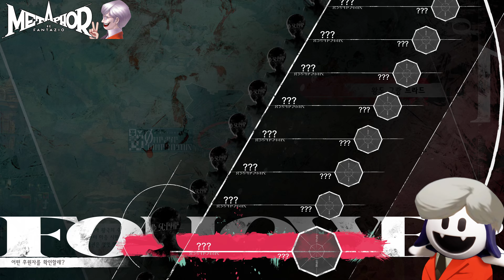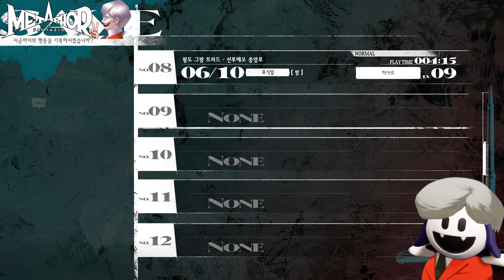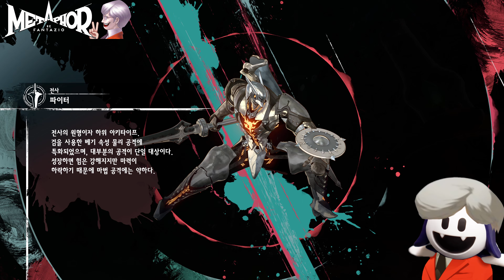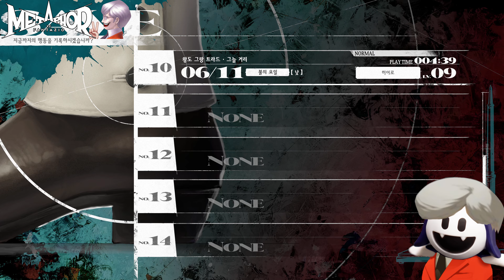메타포 리판타지오 공략3 왕의 장례식 (챕터) 6/6~6/11 Metaphor: ReFantazio メタファー：リファンタジオ [4K UHD]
내용을 챕터로 구분하였으니 편하게 보시기 바랍니다

00:00 START
01:25 보스전 - 화룡 마우나
06:08 전투 종료 후 대검 입수
08:30 노르드 폐광산 탈출
10:40 야영지의 대화
20:44 아카데메이아 - 모어와 대화
23:01 왕도로 이동
28:10 왕도 도착
34:18 벌꿀 속삭임 여관
40:26 후원자 - 마리아 - 아키타이프 힐러
45:59 작전 개시
49:16 아카데메이아 - 모어 과제 수주
51:52 아카데메이아 - 기술 계승 : 매지션에 시커 바람 마법 계승
52:53 아카데메이아 - 힐러 이수
01:01:07 황금충 - 도구점
01:03:05 황금충 - 방어구점 옆 골목
01:04:28 모병소 옆 가게 - 안도넛 구매
01:12:08 왕의 장례식
01:23:10 보스전 - 스켈레토 5체
01:27:00 전투 종료 후
01:30:36 END